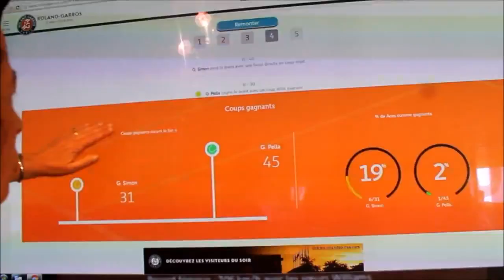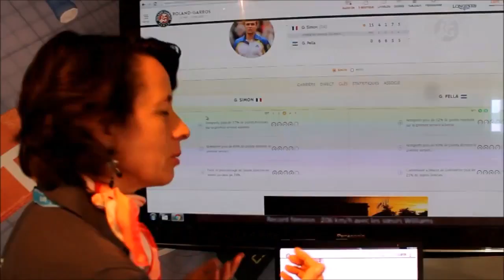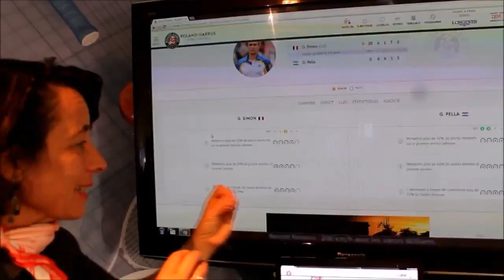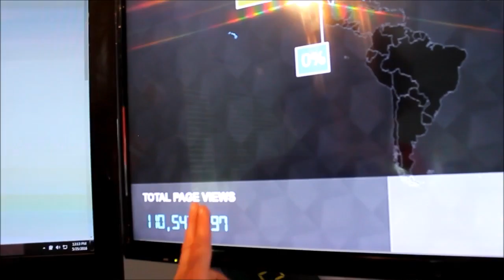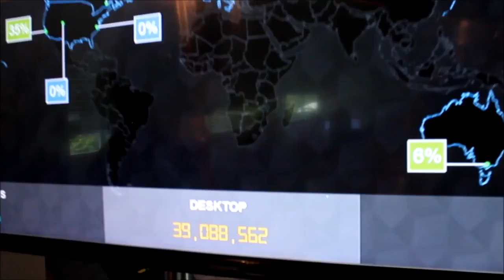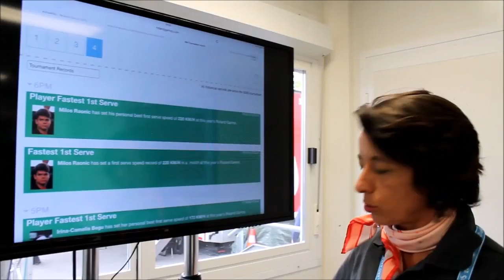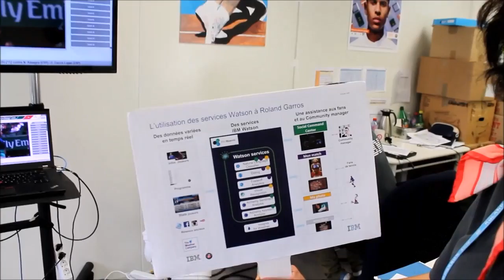IBM au service de Roland-Garros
Visite des coulisses technologiques avec Claire Herrenschmidt, Responsable des Partenariats Sportifs chez IBM France, partenaire du tournoi depuis 1985.